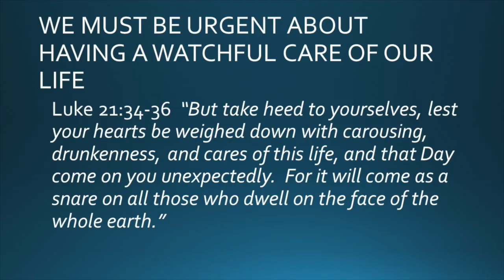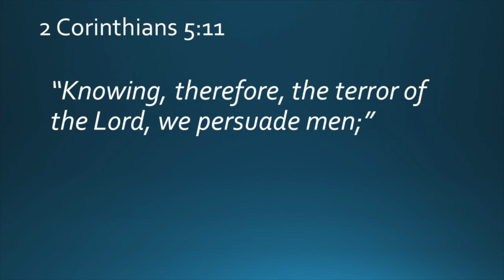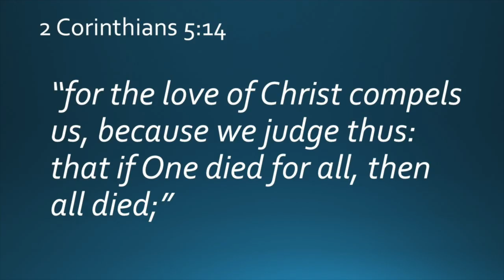Jesus is Coming: Examining One's Life and Sharing One's Faith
This doctrine of the Rapture motivates Christians to purify their lives and take heed to how they are living. It is also a strong motivation for us to share our faith with others who do not know Christ.  This teaching will give you a sense of urgency about your life and the spiritual state of those around you.  Jesus Christ is coming! Let's work for Him while their is still time.